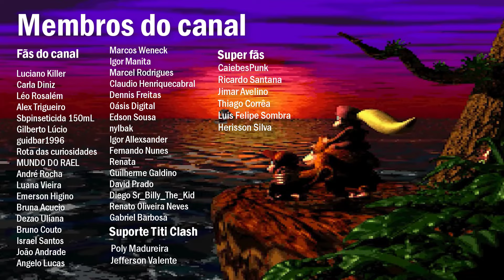JOGOS DESCONHECIDOS de PSVITA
Olá pessoal,

no vídeo de hoje, irei demonstrar 05 bons jogos desconhecidos e que estão disponíveis para jogar no PSVITA.

🔥 Microsd Samsung 512GB
🔥 Anbernic RG405V

🎬 Capítulos do vídeo:

0:00 Intro
0:07 Apresentação
01:00 Phanton Breaker Battlegrounds
02:00 Shu
02:55 Metagal
03:47 Reed
05:20 Unmetal

🌟 Comunidades e parcerias de canais

🔔  Participe do grupo de Discord do canal

🔔 Comunidade Consoles Portáteis (Grupo Telegram)

🔔  Canal Oásis Digital